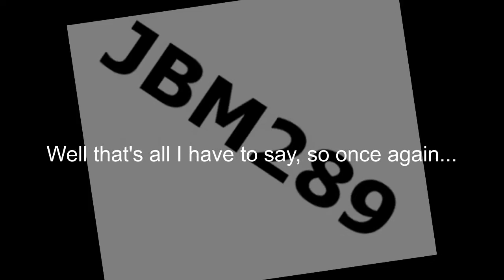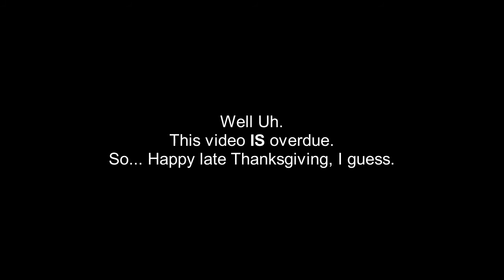Happy (LATE) Thanksgiving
Well, Late Thanksgiving because of the feast I had yesterday, so I didn't have much time to finish this and upload it on time, yesterday. So as a result, the stickman part is in the video.

--Music Info--
Name: "Tresmz" - By Gunnar Olsen

I might use this song again in another video.. not sure.

Some are licensed with the following Creative Commons Attributions (by): Sampling Plus, Public Domain (1.0/CC0 Universal), and 3.0.